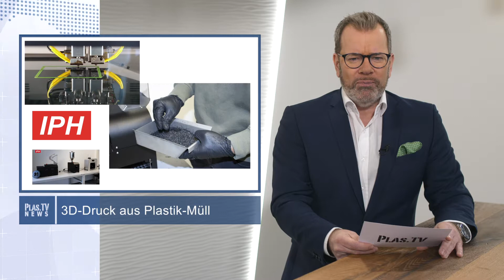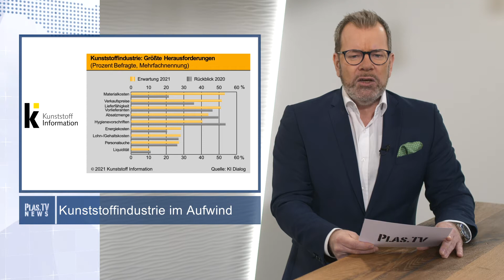plas.TV News 02/2021